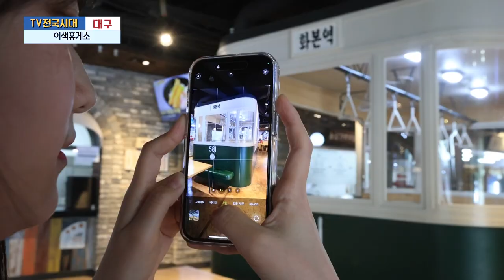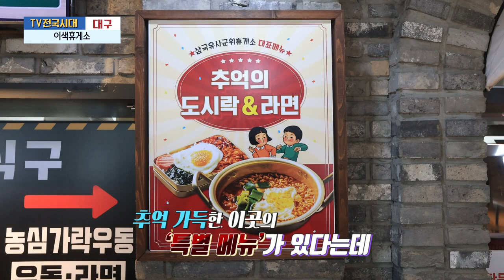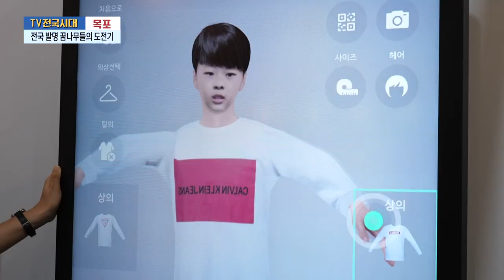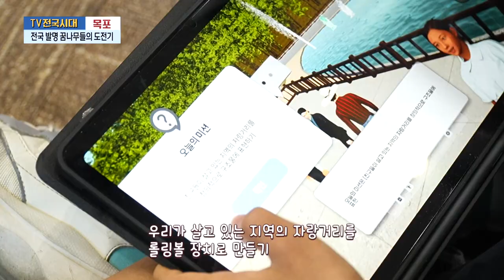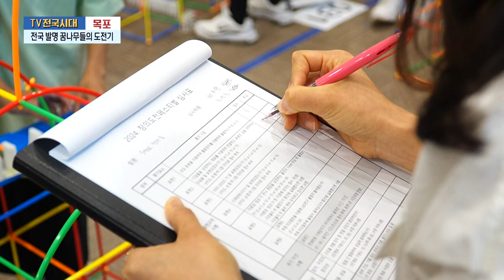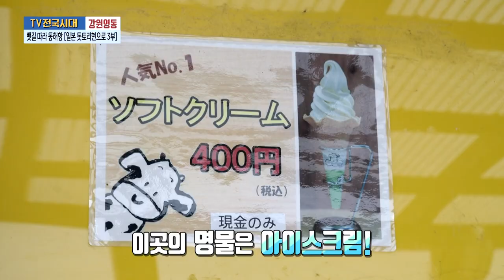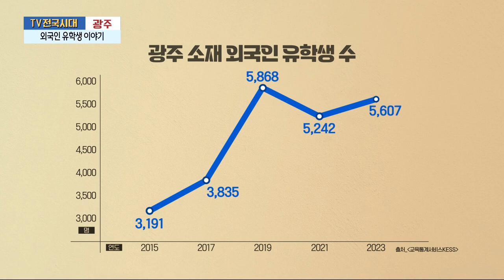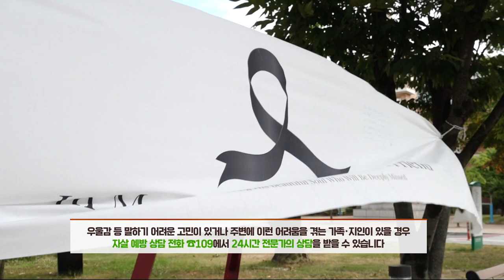[TV전국시대] 7월1일(월) 전체방송 다시보기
7월1일(월)

대구-이색휴게소
포항-반려견과 여행을 떠나요
목포-전국 발명 꿈나무들의 도전기
강원영동-뱃길 따라 동해항 [일본 돗토리현으로 3부]
광주-외국인 유학생 이야기